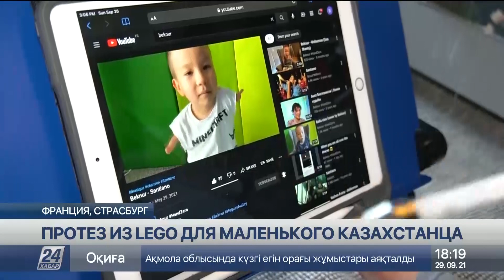Протез из LEGO для 8-летнего казахстанца сделал изобретатель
Восьмилетний казахстанец может попасть в Книгу рекордов Гиннеса, сообщает корреспондент «Хабар 24». Правда, не в качестве автора рекорда, но его участника. Бекнур Жанибекулы носит самый маленький функциональный протез в мире. Причем сделан этот аппарат из обычного конструктора LEGO.